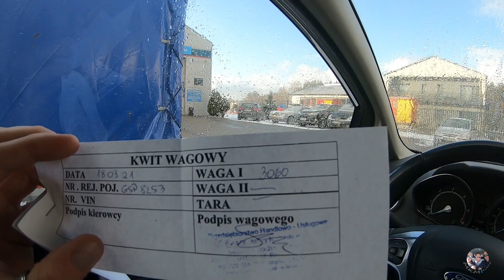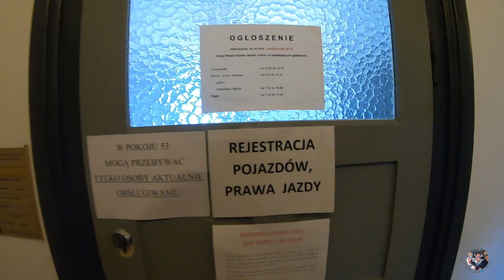Budowa Campervana. Czy Zapłacimy Akcyzę? Przerejestrowanie Blaszaka na Campervana.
WŁĄCZ "DZWONEK"

I ZOSTAŃ Z NAMI :)

Witajcie,
Tym razem nasze zmagania z rejestracją auta. Zaczynamy od zbierania dokumentów czyli papiery z ważenia, od ITS-u, przegląd i dokumenty firmy przebudowującej czyli od Z kompletem papierów udajemy się do Urzędu Miasta i przerejestowujemy naszego blaszaka na campervana.
Przy okazji mamy dla Was parę informacji dotyczących zmian w przepisach karawaningowych.
ZAPRASZAMY
Miłej zabawy podczas oglądania.
Spodobało się?
Łapka w górę wskazana ;)

ZAPRASZAMY !!! I DO ZOBACZENIA :)